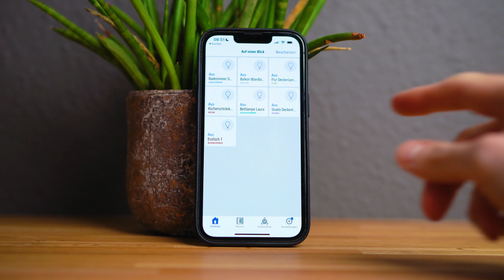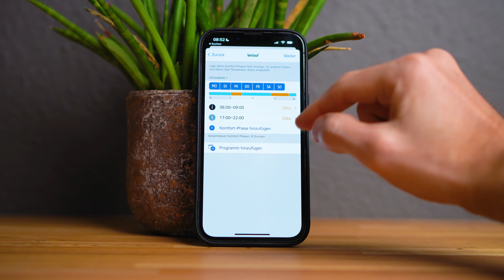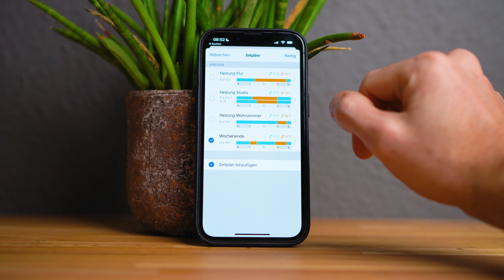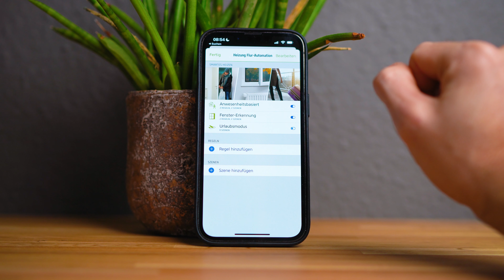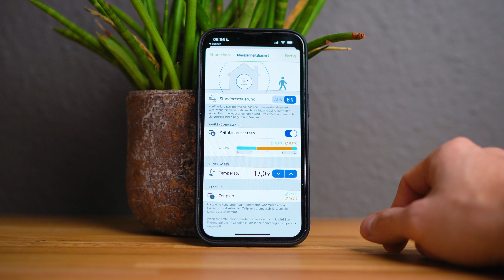Heizen auf Autopilot: So kommst du durch den verrückten Winter 2022!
Wir haben einen Winter mit hohen Energiekosten vor uns. Da wäre es doch schön, wenn die Heizung vollautomatisch Energie sparen würde und du dir darum einfach keinen Kopf mehr machen müsstest. In diesem Video zeige ich dir, wie du deinen Smart Home Thermostat auf Autopilot stellen und so Geld sparen kannst. Viel Spaß!

Kaufempfehlungen für dein Smart Home?

🎬 Video Kapitel
0:00 Begrüßung
0:19 Vorteil von smarten Thermostaten
1:20 Zeitplan einstellen
3:17 Fenstererkennung
4:39 Abwesenheitserkennung
6:08 Zusammenfassung und Fazit

✉️ Melde dich jetzt für unseren Newsletter an und hole jede Woche aufs Neue das Beste aus deinen Geräten heraus!

Hi, ich bin Tobias. Ich möchte dir dabei helfen, bei der voranschreitenden Digitalisierung Schritt zu halten. Meine Mission ist es, dich mit verständlicher Sprache und Leidenschaft dazu zu befähigen, in einer immer digitaleren Welt gut zurechtzukommen – egal, ob du 16 oder 86 Jahre alt bist. Du bist herzlich willkommen 💙